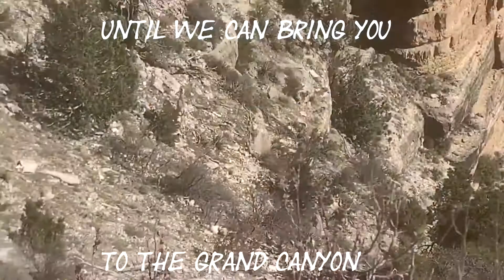Buck Wild Grand Canyon Virtual Tour April 18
Bringing the Grand Canyon to you, until we can bring you to the Grand Canyon. Enjoy this Grand Canyon Virtual Tour from Buck Wild Grand Canyon Hummer Tours.